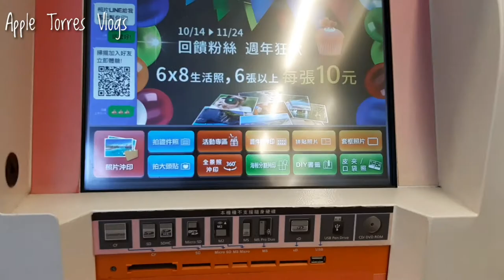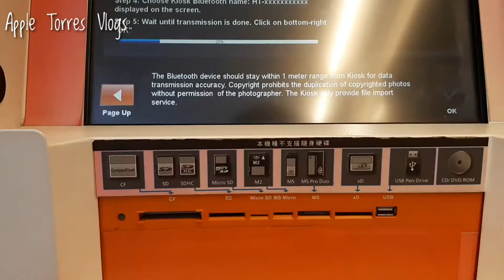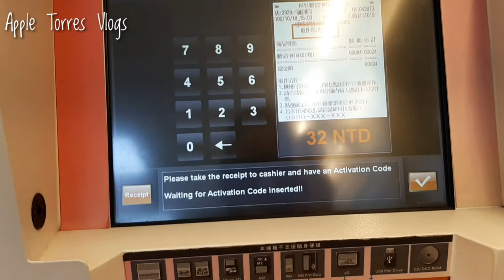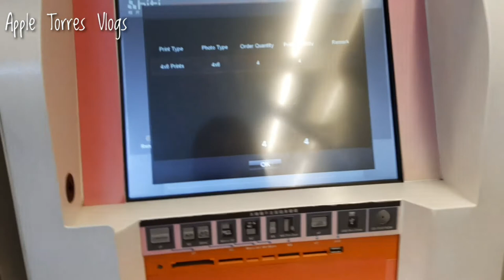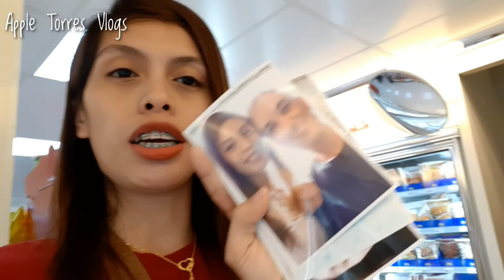How to print photo via convenience store in Taiwan| Hi life| Super Easy lang| Apple Torres Vlogs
Bringing you a video of easiest way to print a photo via convenience store here in Taiwan.